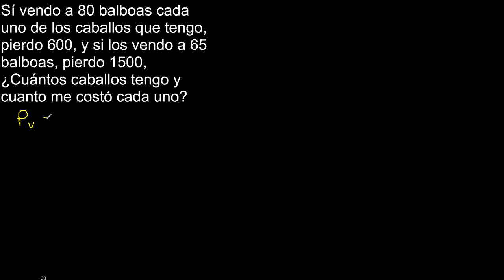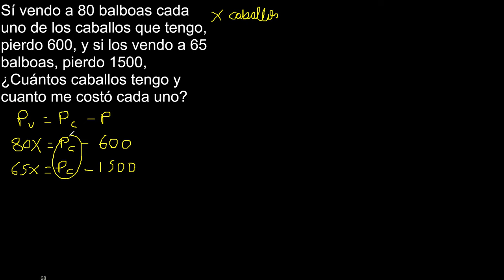Sí vendo a 80 balboas cada uno de los caballos que tengo, pierdo 600, y si los vendo a 65 balboas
Sí vendo a 80 balboas cada uno de los caballos que tengo, pierdo 600, y si los vendo a 65 balboas, pierdo 1500, ¿Cuántos caballos tengo y cuanto me costó cada uno?